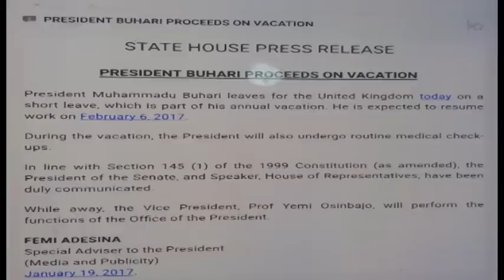Pres Buhari To Undergo Medical Checkup In UK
The Presidency says president Muhammadu Buhari would undergo medical checkups in the United Kingdom during his ten days  working leave.

State house correspondent Ikharo Attah reports that the President's medical trip abroad is coming after a busy weekend he had  within and outside side the country.